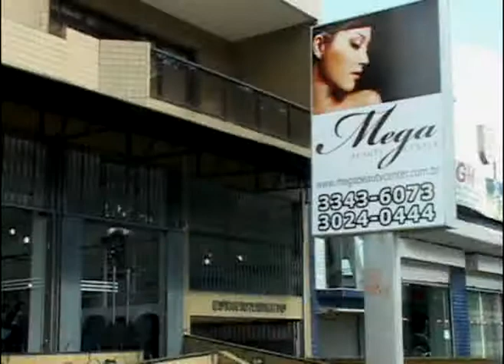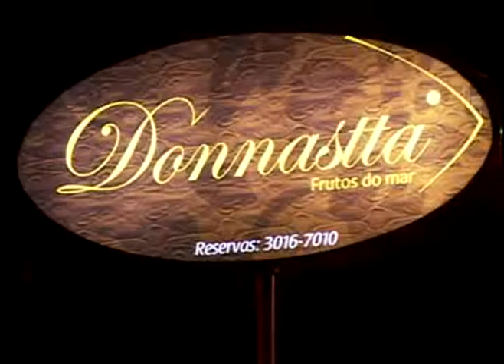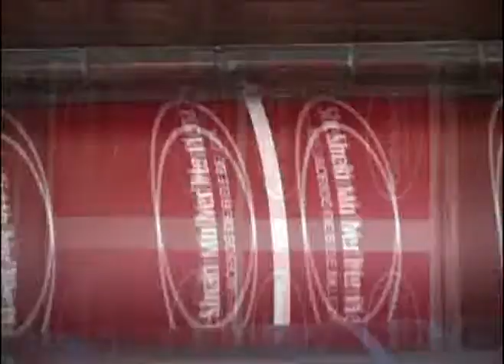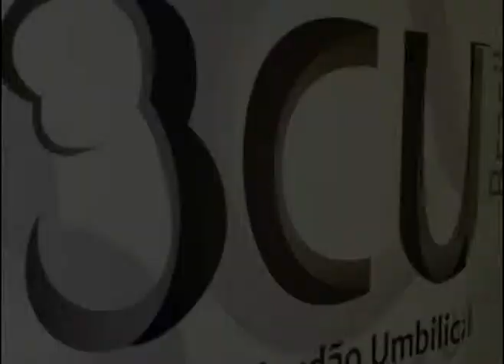Momento de Luz com Andréa Garcia da Luz - 25/12/2011